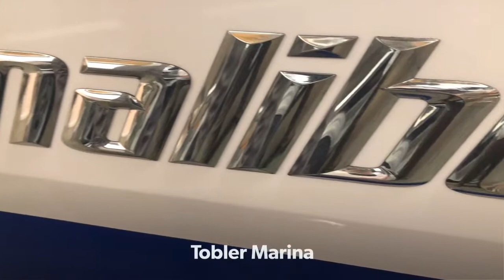2011 Malibu 23 LSV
Tobler Marina would like to welcome you to one of our locations in North Idaho. At Tobler we pride ourselves in having the “boat to fit your needs”.

As a trusted dealer since 1948 our goal at Tobler Marina is to be your partner through every facet of boat ownership and by relying on our decades of experience we believe we have the staff, facility, boat brands and know-how to accomplish your needs and goals.

UB4096